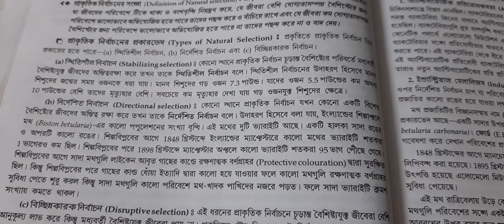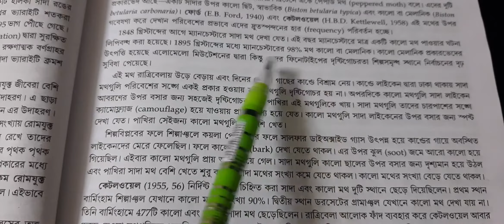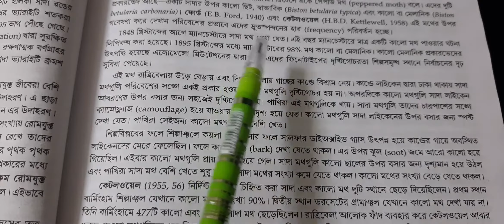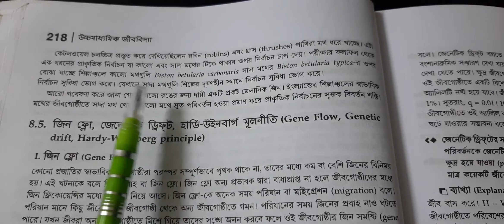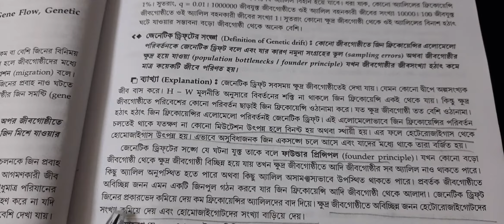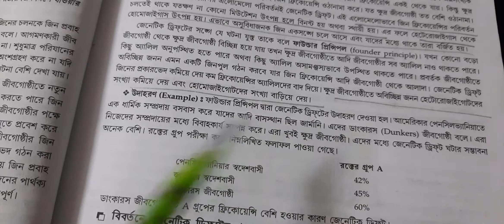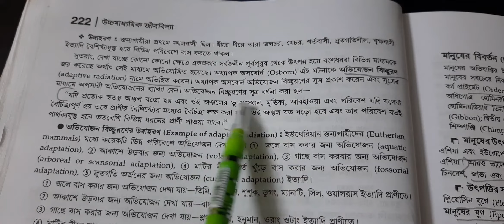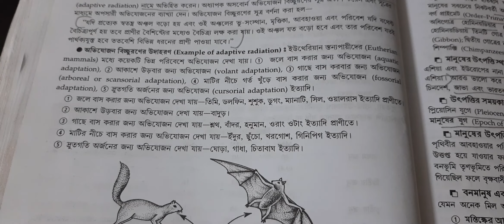Class XII - Biology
Chapter 8 - অভিব্যক্তির কার্যপদ্ধতি - Part 2